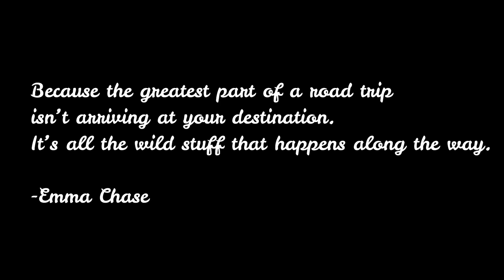Mamasita (Instrumental ) Yiti to Al Ansab Roadtrip